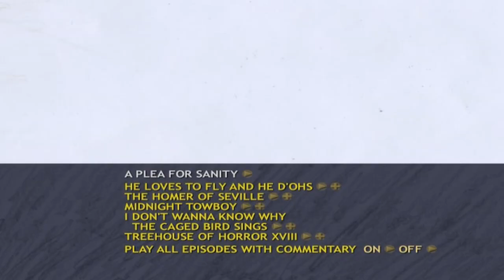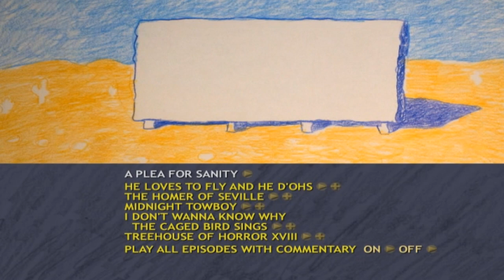The Simpsons Season 19 Disc 01 DVD Menu